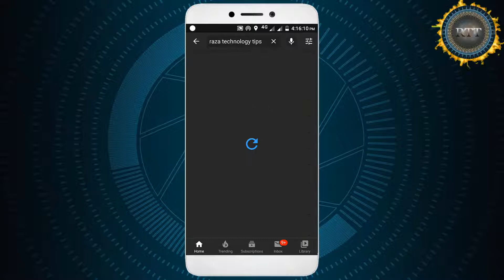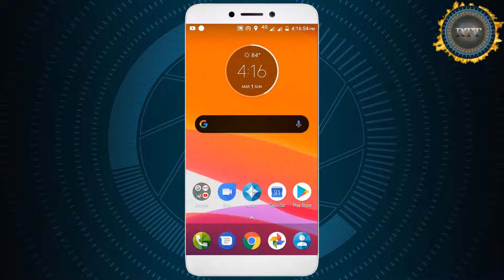Youtube Channel Link Copy Kaise Kare🔥How To Copy Youtube Channel LinkUrl 2020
Hello Doston
Mera Naam Sharif Ahmed Qadri Hai Or Is Video Me Mene Apko Bataya He Ki Aap Kisi Bhi Youtube Cahhenl Ka Link/Url Kaise Copy Kar Sakte Hain.

Content Cover 👇👇👇

How to Copy YouTube Channel Link or URL 2020
Youtube channel ka link kese copy kare